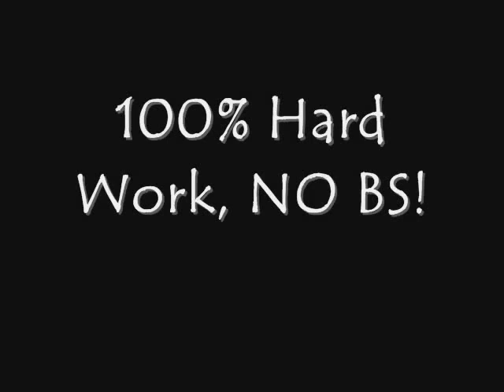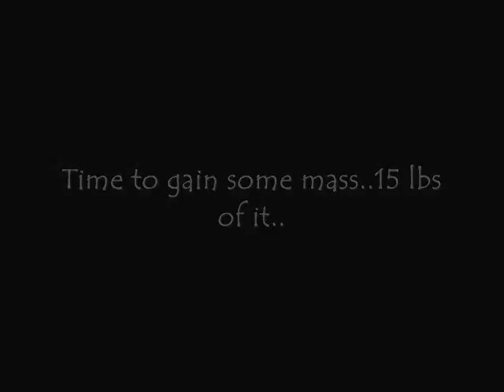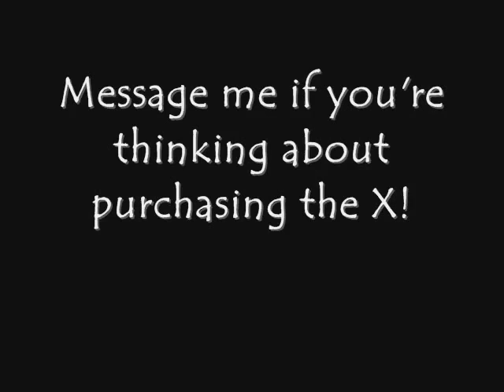ML 154429315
Video Migrado